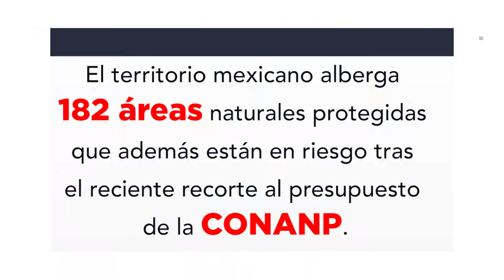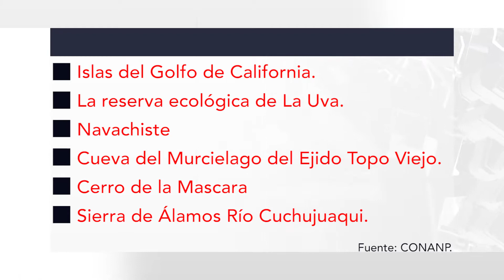ÁREAS NATURALES PROTEGIDAS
Áreas naturales protegidas en Sinaloa están siendo alteradas por la actividad humana.